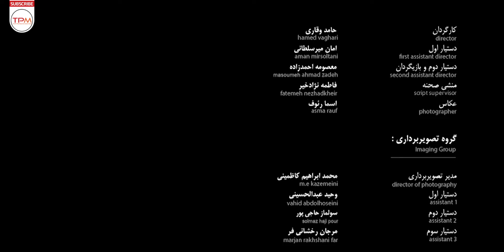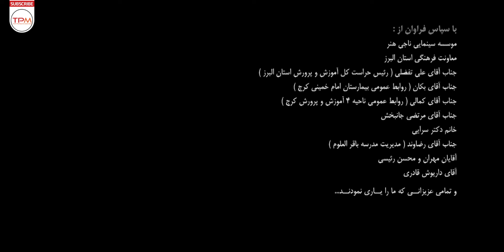به خاطر نیاز، فیلم کوتاه جدید ایرانی با کیفیت بالای 1080 - Dont Recall Short Film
تقدیم به مادرانی که محبت را به خاطر می سپارند، شب های دریا، آرام، آبی، با روشنی فانوس دریایی

خلاصه فیلم سینمایی ایرانی به خاطر نیاز👆👆👆👆
عوامل فیلم سینمایی ایرانی به خاطر نیاز
نویسنده و کارگردان: حامد وقاری
برنده جوایز در جشنواره های فستیوال جهانی فیلم
بازیگران فیلم کوتاه ایرانی به خاطر نیاز
مهری آل آقا
شاهین خواجویی نژاد
ارسلان خوش نژاد
کامبیز مشیری
پریا طاهری
مسعود مصطفی تبار
خسرو عباسی
روژین نورزاده